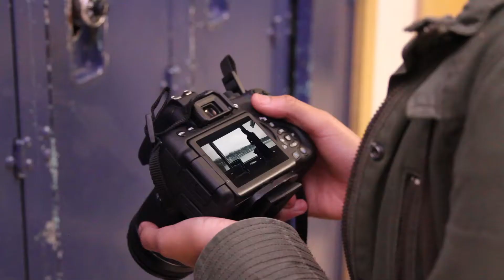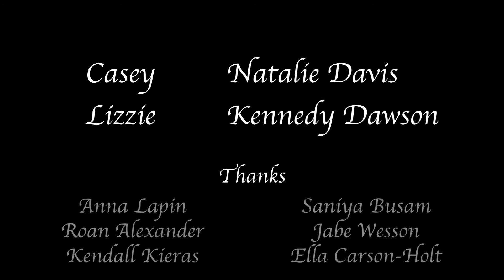Casey? (New Works 2018)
Casey: A Short Film by Grace Wesson

Starring: Natalie Davis and Kennedy Dawson

Originally Created for the 2018 HNA New Works Festival